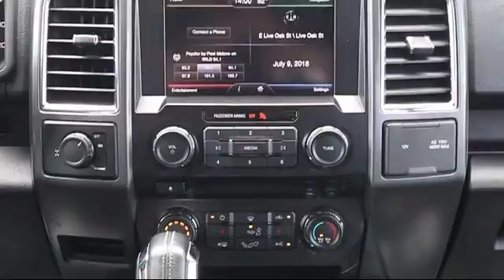2015 Ford F-150 SuperCrew XLT Tarpon Springs Anclote Holiday Trinity Palm Harbor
2015 Ford F-150 SuperCrew XLT Stock Number: 8W1R9819A Vin:1FTEW1CG0FFB20146 Previous Rental.

41975 U.S. 19 North